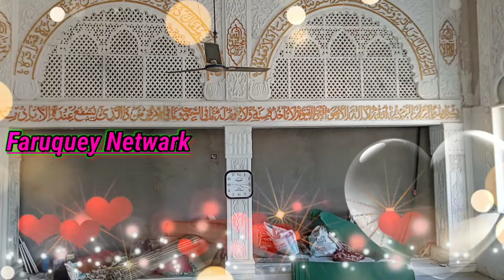Lalbazar jama masjid. Noori road. 2021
jama masjid lalbazar
moharram
lalbazar qawali
faruque lalbazar
lalbazar
Lalbazar jama masjid.  Noori road